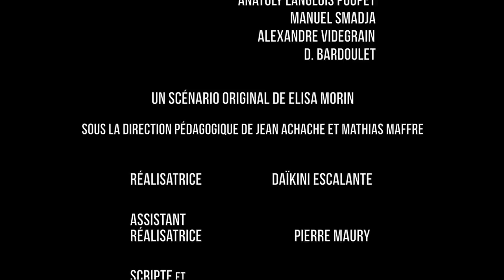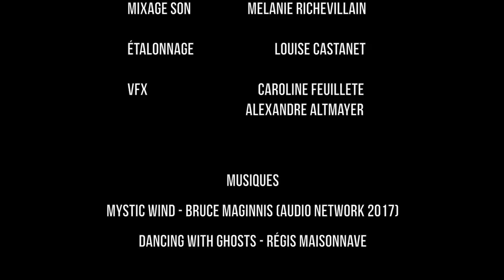ESEC Cinéma - Brut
Envoyée dans une scierie pour effectuer des travaux d'intérêt général, la jeune Billy va être confrontée à Bernard, son superviseur. Il se méfie tout d'abord de cette jeune délinquante, mais va commencer à réviser son jugement au fur et à mesure que Billy va se découvrir une passion pour ce métier...

COMEDIENS : Natalia PUJSZO, Alain CAUCHI, Mathis SONGZONI

REALISATRICE : Daïkini ESCALANTE
SCENARIO : Elisa MORIN
ASSISTANT-REALISATEUR : Pierre MAURY
SCRIPTE : Marion CADORET
CHEF OPERATRICE : Julia LE NOËL
CADREUR : Colin LEFEBVRE
ASSISTANTE CAMERA : Jeanne MARTINET
CHEF ELECTRO : Olivier LUDOT
MACHINISTE : Lionel ANDRE
INGENIEUR DU SON : Christophe LAPLACE
PERCHISTE : Theodore ANGLIO-LONGRE
REGIE : Lilakh GHIDALIA

MONTAGE : Léa MONFORTE
ETALONNAGE : Louise CASTANET
MIXAGE : Mélanie RICHEVILLAIN
EFFETS SPECIAUX : Caroline FEUILLETTE, Alexandre ALTMAYER